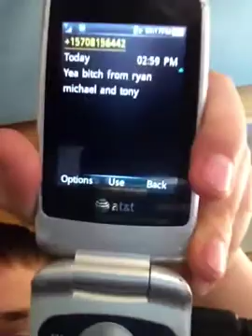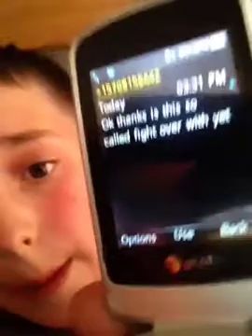Bullies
Name: mike Heid,Ryan carrato,tony